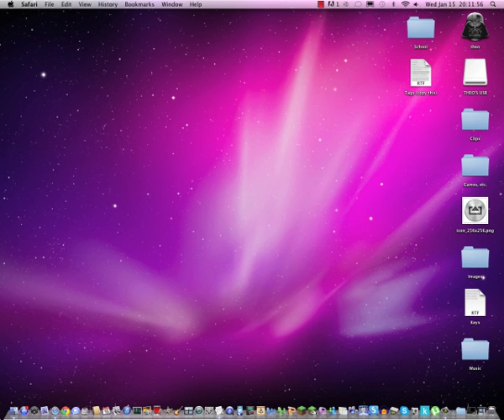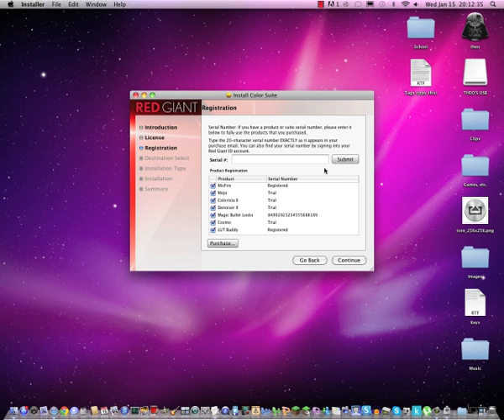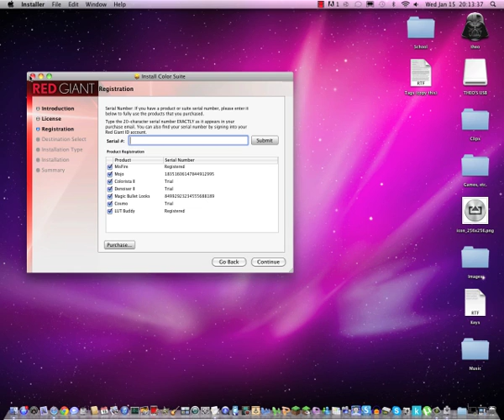EdiTut - Magic Bullet Looks 2 FREE (Plus Other Magic Bullet Programs) [WIN/MAC]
Here's a quick video on how you can get the awesome colour correction program for free! This works on Mac and Winsows, and can be used for any program that MBL2 supports. Enjoy!

- Serials/Keys/Codes -

Epic Tags OMG!
Xbox 360 one ps3 ps4 playstation play station wii wiiu wii u console new next gen next-gen next generation

COD call of duty ghosts black ops 2 bo2 boII mw3 mw2 modern warfare three two cod4 cod5 was world at war

Online bots squads combat training private match zombies aliens extinction nazi zombies multiplayer

Tips tricks voice commentary troll epic try hard funny moments awesome subtitles hack mod glitch tutorial fail win game

Montage trickshot quickscope trickscope 360 three sixty no scope wallbang suppress silent shot feed killstreak collat collateral hitmarker spin ladder stall yy y

Edit filter color colour correction camera shake wiggle magic bullet looks dustup motion tracking motiontracking 3d text map

smg submachine gun sub machine gun aussault rifle sniper rifle shotgun light pistol handgun launcher explosive tactical special marksmansc 2010 sa 805 ak 12 ak12 fad remington r5 msbs honeybadger honey badger ARX 160 arx160 maverick Bizon CBJ MS Vector CRB Vepr K7 Mtar X mtarx Ameli M27 IAR lsat Chainsaw Chain SAW MR 28 mr28 mk14 EBR IA 2 IA2 SVU As USr l115 lynx VKS Maverick a2 bulldog slug fp6 mts 255 mts255 tac12 tac 12 m9a1 mp 443 mp443 grach p226 mag magnum .44 44 PDW Kastet Panzerfaust Mk32 Knife combat Riot shield MAAWA Axe

Grenade Semtex Throwing IED I.E.D. c4 canister boomb thermofabric mine claymore bouncing betty 9bang 9 bang 9-bang concussion cuncussion cuncossion smoke trophy system motion sensor tactical insertion flashbang tear gas flare hypno

attachments iron sight red dot cog scope hole holographic vmr thermal hybrid tracher target finder thermal variable zoom lens flash suppress suppressor silencer muzzle brake chrome lined foregrip fore grip gl grenade launcher under barrel underbarrel sights FN 40gl mod integral only shotgun tactical knife akimbo extended magus magazine armour armour piercing semi automatic full auto spray pray burst mode fire automatic rapid rounds radar scrambler titanium frame fast melee laser sight recoil compenstator smart choke